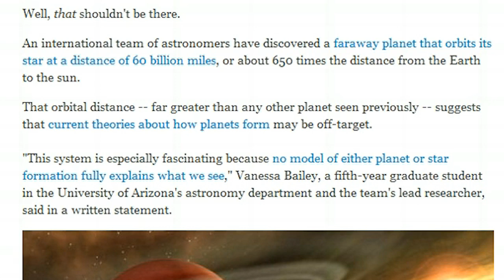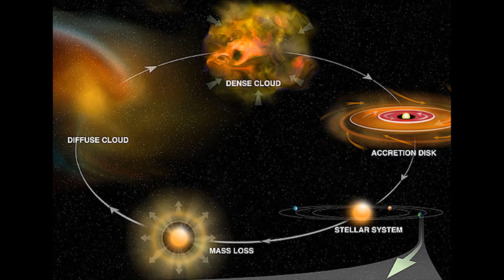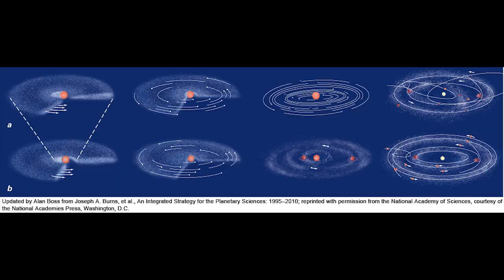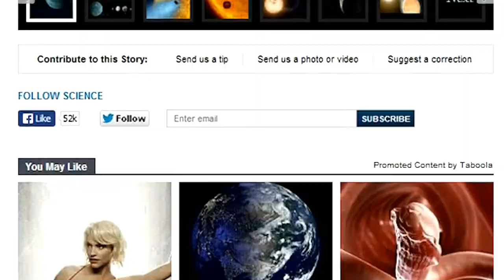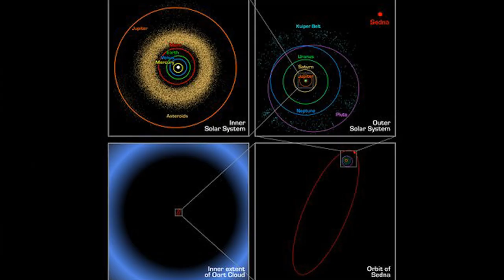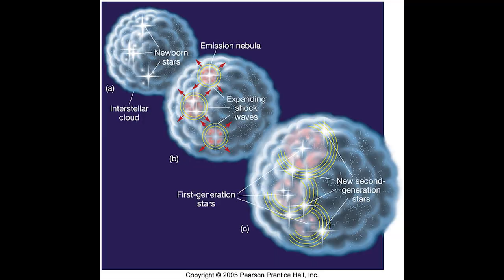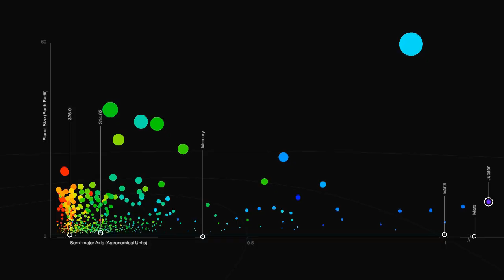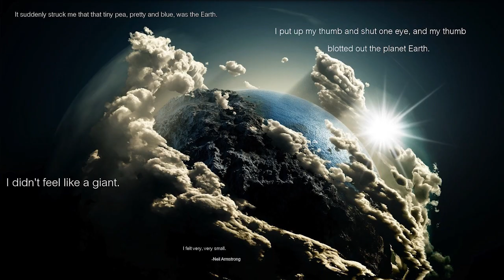New Found Magic Giant Alien Planet crushes the calculator of Professional Science x Infinity + 1!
ZOMG That Massive Alien planet should not be there! Is one of the crazy things Science says as The Mass and Orbital distance of new found planet HD 106906 B has totally confounded baffled shocked stunned confused and gobbstopped Scientists and astronomers. Their planet formation and accretion disk theory collapsing under attack again. There is no model on record that explains how a Gas Giant 11 times the size of Jupiter can be in orbit 650 astronomical units away from its host star. This planet was found by Vanessa Bailey a fifth year astronomy graduate student who leads the team at the University of Arizona. It was detected by the thermal infrared camera mounted on the Magellan telescope in the Atacama Desert in Chile and confirmed by Hubble. With NASA and the ESA having to use most of their resources to help the United States of America government spy on its own people, amateur astronomers, student physicists, pseudo scientists and an global army of interns straight out of the service economy have stepped up to fill the gap. This ain't the Golden Age of National Space programs, that's for sure. So the a giant cloud of dust and gas collapses to form the Sun Mercury Venus Earth the Moon Mars Vesta Ceres Jupiter Saturn Uranus Pluto Neptune Makemake Charon Orcus Quaoar Varnua Haumea Dysnomia Xena Huya Ixiom Pallas Hygiea Eris & Sedna? No way dude! That theory sounds silly and it sounds like the Universe agrees with me! Hey. Guess what? The Hubble helped them find this brand new baby planet. Oh, sure, they try and carbon date the thing with a telescope. I've given up on trying to get Amy Mainzer Phil Plait & Karl Battams to answer questions, I will never give up on Mike Brown aka @PlutoKiller I discuss him and Sedna in passing. Let us see what else?

Oh. We find the most beautiful female celestial mechanic in the world, Tiffany Meshkat and huffington post forces us to talk about Robot HJs which is weird.

Our Universe is an Amazing & Awesome thing, y'all.

So come on along, let us learn some cool shit!

I'm am trying to learn about the Heavens.

Be cool.

Stay Cool,

T

THORnews loves you, baby. - Love, THOR